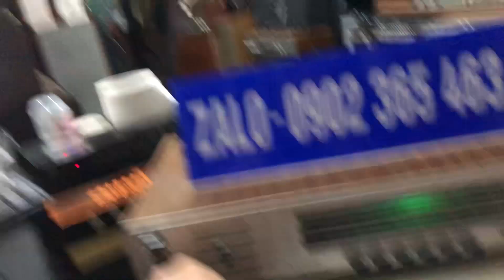ngày 9 tháng 12, 2023